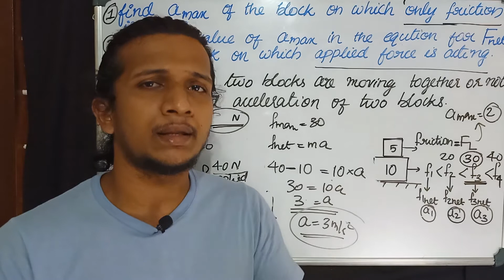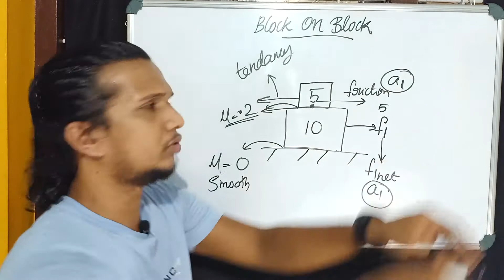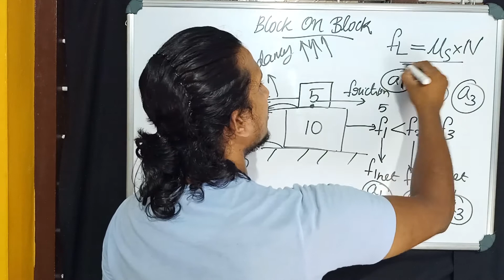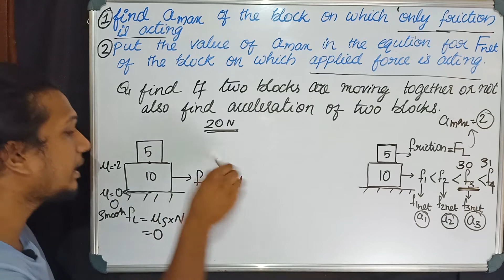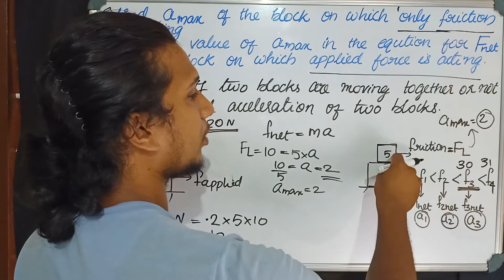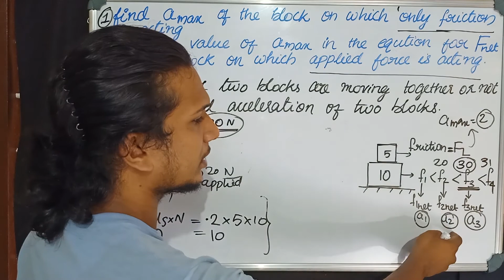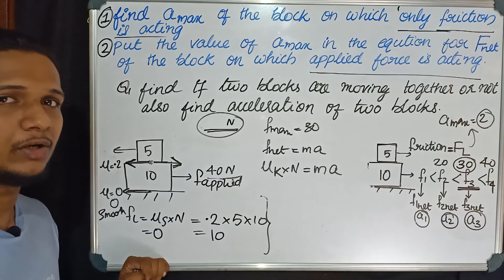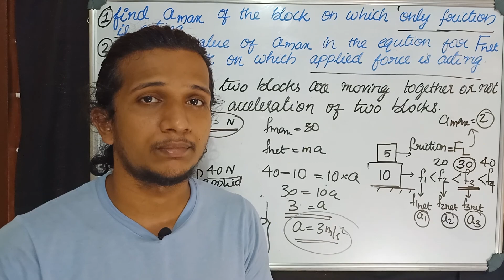Block On Block System|MALAYALAM|Laws of Motion|Two Block System|Plus One PHYSICS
hii students,

this video is all about Block On Block Systems.

problems solved:

1. Concepts of two block systems
2. mechanism of two blcok system
3. How to solve block on block system
4. Tricks to solve block on block systems
5. Problems based on two block system

study well. crack it

STATIC AND LIMITING FRICTION